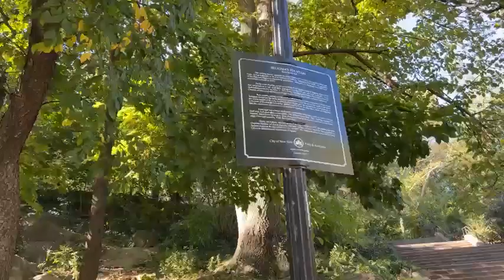Alex and Marjorie's walk in the park 10/22/2022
A nice sunny day